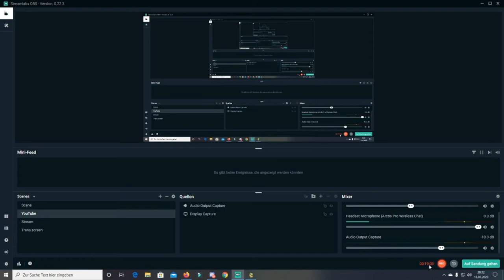Wir schlagen und bewerfen uns mit ALLEM! 😵👊🏻 | Brawlhalla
Heute stürzen wir uns mal auf die anderen Spielmodi in Brawlhalla. Dabei kloppen wir uns in der WWE Arena mit Stühlen und Tischen, schauen wer von uns beiden besser im Zielen ist und gehen an den Strand, um unser können in Beachball zu beweisen.